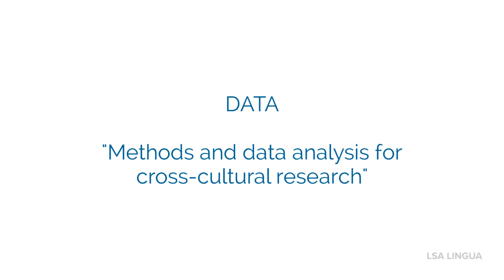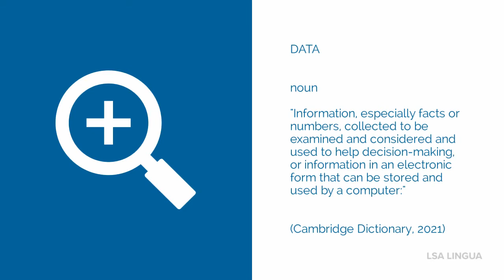Video 15 | Word family 15 | Data | The 2nd Academic Word List Series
🔵 Why this video was created:
Many students, teachers and PhDs do not really know what vocabulary is academic and appropriate to use in their work, so in their thesis, lecturers or research. This video helps them overcome this knowledge and skills gap by using the Academic Word List. Consequently, this video introduces this list to you.

🔵 Which words of this headword did you not yet know? So, which ones were new to you? Make a list of them and start processing them actively.

Look in 'discussion' here on YouTube and let us know what you'd like to learn how to do more effectively in English. Let's create a community together here on this platform!
🔵 About us
LSA LINGUA specializes in English for Specific Purposes training services. At LSA LINGUA, we help you improve your language and communication skills in English. Our customized training services and expert feedback allow you to improve on the areas that require improvement and allow you to spend your resources wisely. We work with academic language centres, businesses and individual consumers.

LinkedIn: LSA LINGUA - Language, Comms & Consultancy Services - our company page